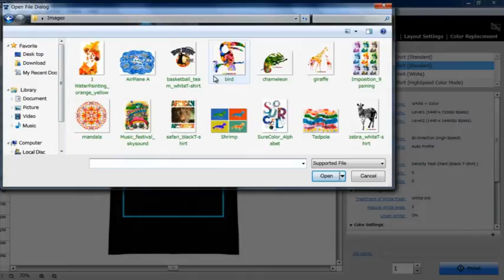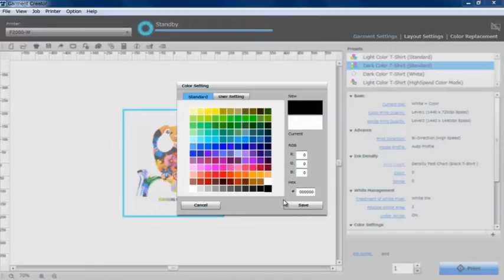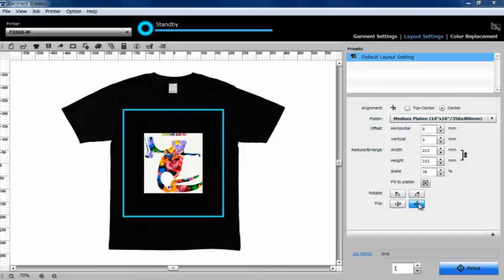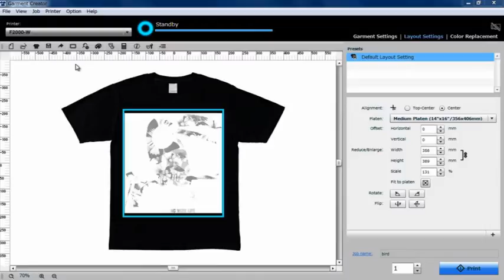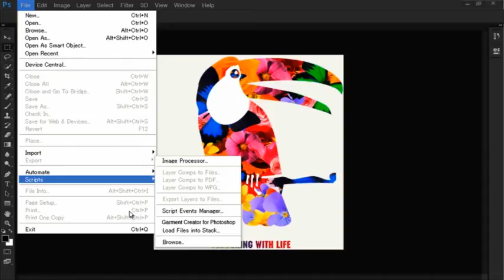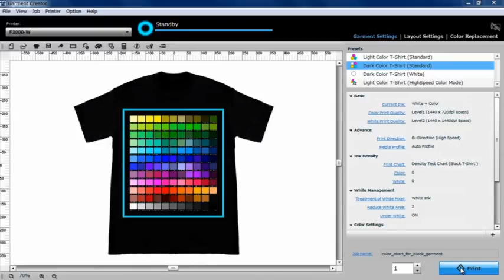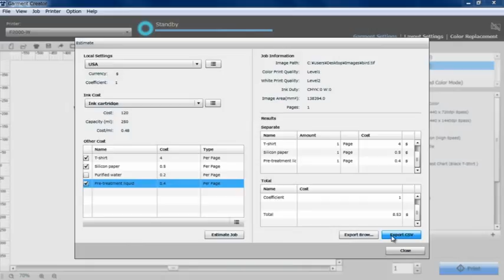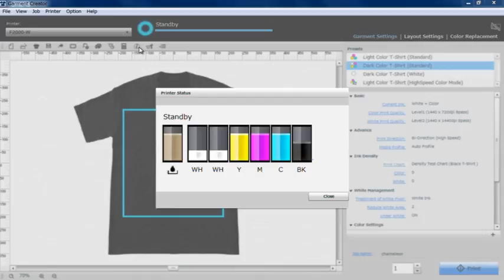Logiciel Garment Creator fourni avec SureColor SC-F2000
Le logiciel de design Garment Creator est fourni avec la SureColor SC-F2000. Son interface simple et intuitive vous permet de créer et de personnaliser vos t-shirts. Donnez à vos clients la possibilité de choisir un motif et personnalisez facilement des t-shirts pour des équipes ou des groupes.